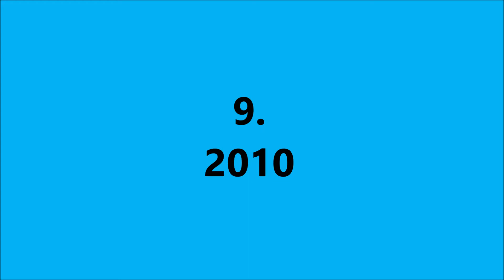Las 10 mejores camisetas de Universidad Católica (Local)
Estas son en mi opinión las mejores camisetas de local de la historia del Club Deportivo de la Universidad Católica.